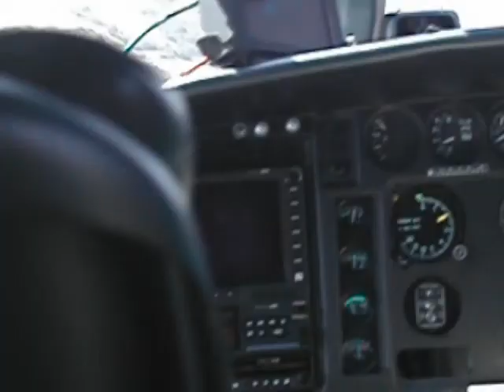DHL's Special Forces stop van from air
private video without audio
who is in the van? terrorists?